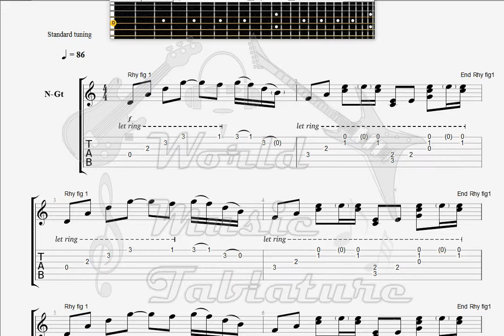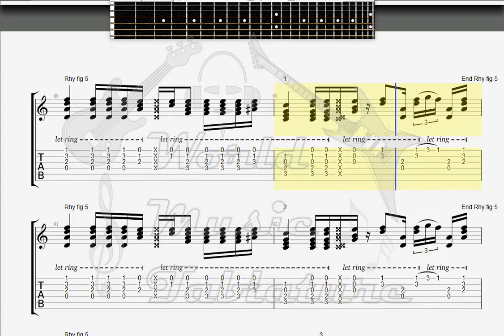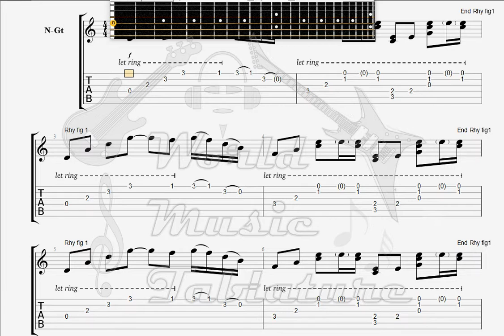Everlast What it's Like GUITAR 1 TAB